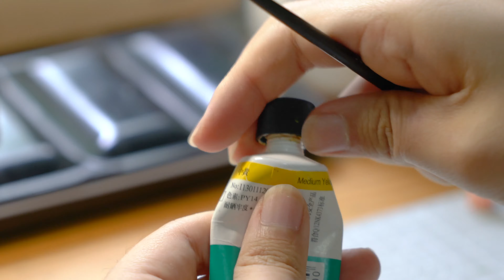DIY Mini Creatures Tutorial | 树脂粘土 | Epoxy Clay Miniature #01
Hi! I'm uu.
This tiny clown is the first one of my epoxy clay creatures series.
Updating... you'll see other little creatures in the cover soon!

树脂粘土小生物第一只：球球你了。
更新中...封面里的每一只小生物都会有！